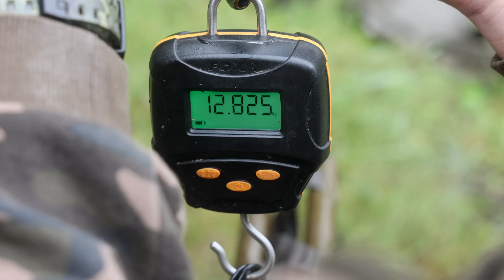Zestaw helikopterowy odmienił los tej zasiadki🎯 | Karpiowanie na mule | Fox Carp fishing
Większość z Was zdaje sobie sprawę z tego, że nie jest łatwo dobrać się do karpi na mulistym dnie. Podanie zestawów na tego typu podłożu nie jest łatwym wyzwaniem. Kuba próbował wielu metod, aż w końcu znalazł zestaw, który doskonale poradził sobie w takich warunkach!
Na naszym kanale Fox Fishing TV Polska znajduje się ogromna kolekcja filmów o połowach karpi. Od produkcji nad wodą z naszym zespołem konsultantów, po wszystkie najnowsze filmy o produktach i DVD EDGES Carp Fishing! W Fox Fishing TV, zajmujemy się treściami związanymi z naszą pasją do karpiowania. Na tym kanale poznasz najpopularniejszych w kraju karpiarzy takich jak Adrian Modzelewski, Piotr Bytom, Mariusz Posmyk, Karpiolog, Bogdan Gackowski, Mariusz Niedźwiecki, Przemek Pająk, a także wielu innych tworzących zespół. Ten kanał ma na celu pomóc Ci w nauce i doskonaleniu się jako karpiarz, zapewniając jednocześnie rozrywkę i inspirację do wyruszenia w świat i cieszenia się tą wspaniałą rozrywką!

Fox International to jeden z największych na świecie producentów sprzętu karpiowego, dostarczający ponad 3000 produktów wędkarzom karpiowym, którzy potrzebują sprzętu wędkarskiego wysokiej jakości, spełniającego nasze wyjątkowo wysokie standardy. Przedmioty takie jak namioty, łóżka, wędki, kołowrotki, bagaże, aż do końcowych zestawów, takich jak haczyki, przypony i krętliki. Mamy nadzieję, że spodobają Ci się nasze filmy, a jeśli chcesz, polub je, udostępnij i skomentuj.